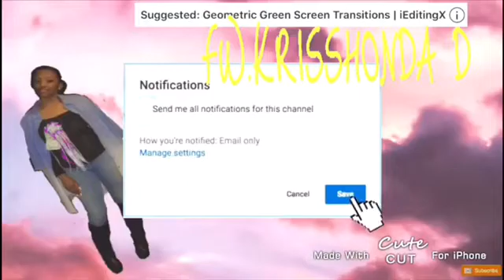STORY TIME | FIRST FIGHT *I WON*🤣